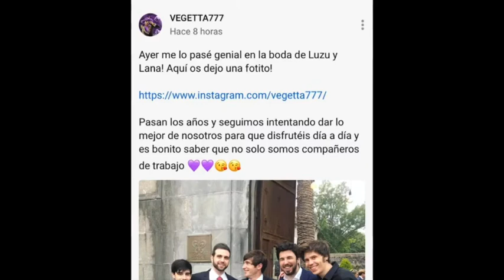Memes de la boda de Luzana